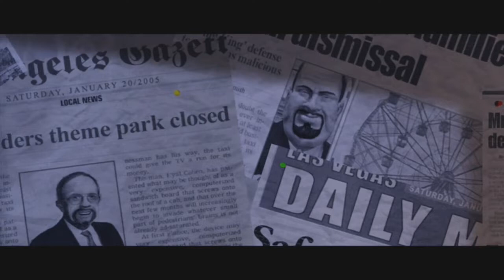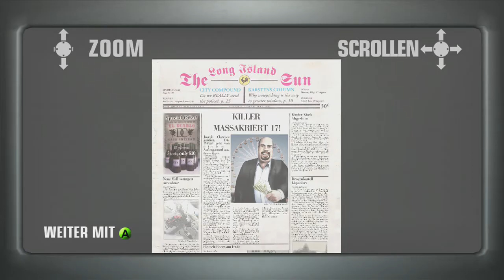Let's Play Hitman Blood Money (Deutsch) Mr. Swing King Part 1